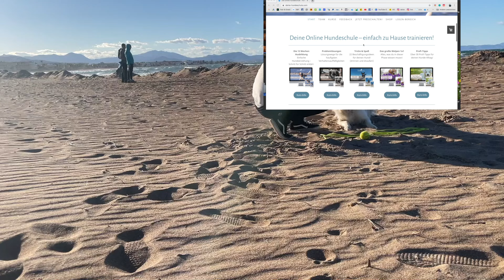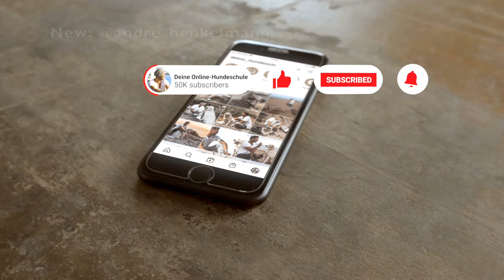STRAFE deinen Hund NICHT!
Meine Bücher:
Wahres Hundeglück im Doppelpack
Hilfe, mein Hund macht, was er will!